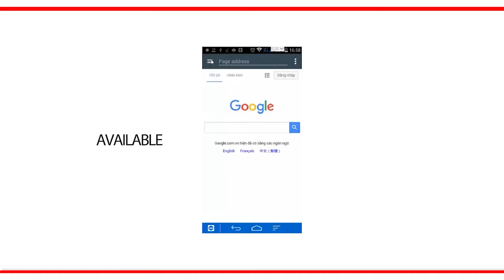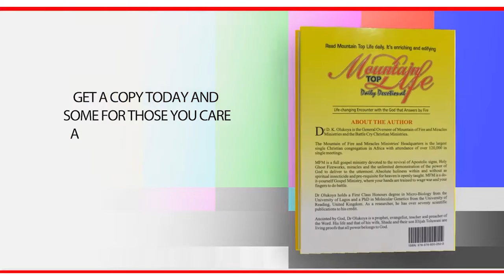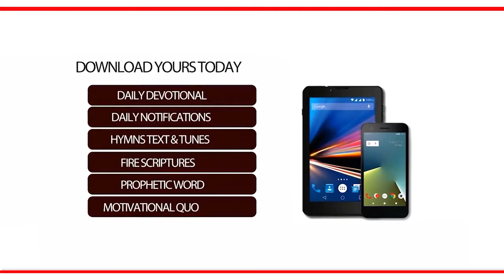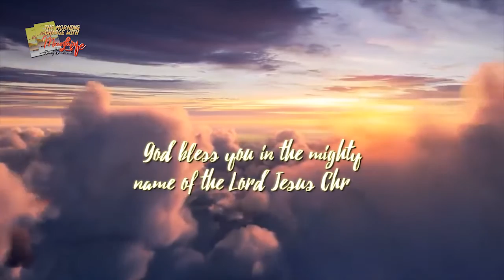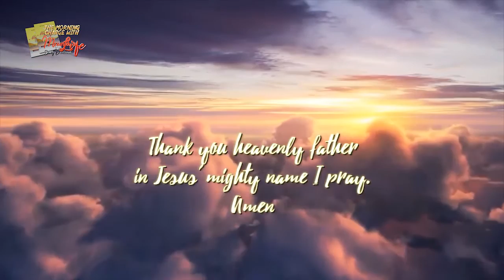MFM Television HD - Morning Charge Today_08042023